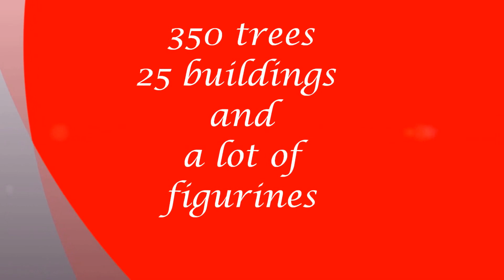Department56 Christmas Skimountain 2013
Department 56 Christmas Ski-mountain 2013